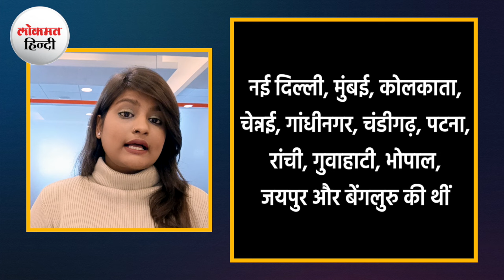Electoral Bonds scheme : SC ने पिछले 5 ​साल में राजनीतिक दलों को मिले चंदे की जानकारी मांगी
Just before the Lok Sabha elections, the Supreme Court has declared the Electoral Bond Scheme unconstitutional. The Supreme Court has also asked for accounts of donations for the last five years. Now the Election Commission will have to tell who has donated how much to which party in the last five years. In such a situation, let us first know about the harsh remarks of the court regarding this donation by electoral parties.